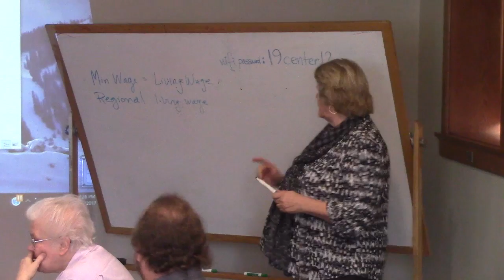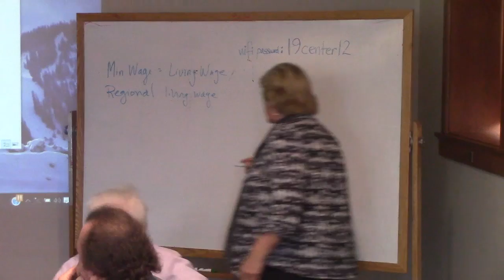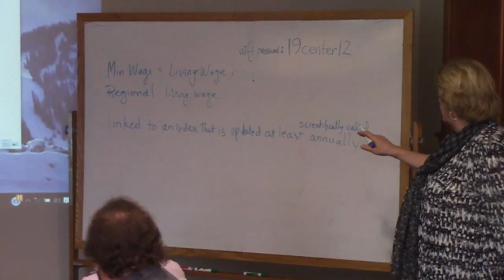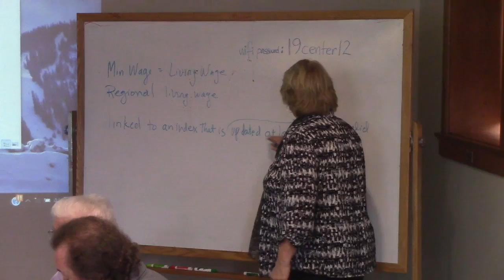Part 3, Minimum Wage - January 25, 2017